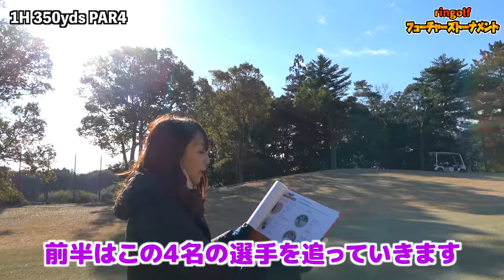極寒の中奮闘する選手たちの前半9ホールに密着！[第3回ringolfフューチャーズトーナメント1-3H]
第3回ringolfフューチャーズトーナメントの動画です。
高山佳小里選手、坂口瑞菜子選手、中野なゆ選手、長嶺葉子選手の前半9ホールに密着しました。